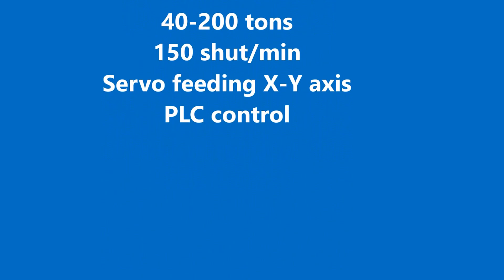Perforation Presses, Punching Presses for sheet metal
ATM cutting and forming systems are successfully used in diverse industries. The flexible and economical production of sheet metal parts are produced in the best quality and many pieces. Our range of products for efficient serial production of high quality components is very broad. Whether punching machine, C-frame press, toggle press, conventional mechanical transfer press, we will find the right solution for your successful production.

Application Sector:
• Automotive, commercial vehicle and supplier industry
• Electrical / Electronic Industry
• Medical industry
• Home appliance industry
• Furniture industry
• Packaging industry Useful information
1) Mechanical Presses
In this play list you will find the Mechanical Presses which are successfully used in diverse industries. The flexible and economical production of sheet metal parts are produced in the best quality and many pieces.

2) Production Hall
In this play list you will find videos from our Production Hall. In die Videos you can se Production Process and the machines the we use.

3) Production lines
In this play list you will find the produced full or semi-automatic production lines for different applications.

4) Hydraulic Presses
In this play list you will find the Hydraulic Presses which are successfully used in diverse industries. The flexible and economical production of sheet metal, Plastic, or Powder parts are produced in the best quality.

5) Sheet Metal working machines
In this group you will find the machines used in sheet metal processing

6) Perforation Presses
In this play list you will find the Perforating Presses which are successfully used in diverse industries. The flexible and economical production of sheet metal. Plastic, papers, cartoons sheets are punched in the best quality.

7) Press Feeding Systems
Here you will find the machines which are used for automation system of Presses. System includes De-Coiler, Re-Coiler, Straightener, Servo/Pneumatic and Feeders.

8) LPG Cylinders Production Plant